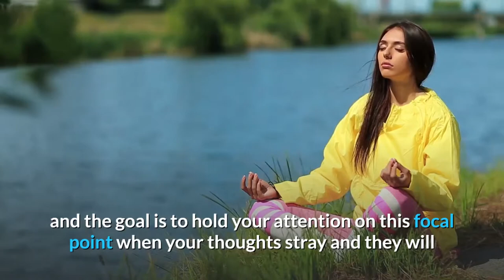HYPNOSIS or MEDITATION ?? - The REAL Differences You NEED To Know Before Trying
What's better, HYPNOSIS or MEDITATION ?? - The REAL Differences You NEED To Know Before Trying

So you think you're ready to take the next step in your life and you want to get some help right? Well, when it comes to choosing between Hypnotherapy and Meditation there are a few things that will make all the difference.

Hypnosis and meditation are both very powerful techniques, but how do they compare?

This video will outline the major differences between these two practices so you can decide which one is right for you.

If you're ready to make changes in your life schedule a free 30 minute
consultation where we'll discuss how you can awaken your untapped potential and reprogram your mind for success!!

I have partnered up with SleepPhones® who offer the best solution for listening to guided meditations and hypnosis, whilst experiencing unparalleled comfort. It's not just a headband - it is made of soft SheepCloud™ fabric that you can wear while sleeping on your side without earbuds in your ears!

The speakers are thin and flat so they don't hurt when laying down or putting pressure on them from leaning against something like pillows.

They connect via Bluetooth device or plugging into any 3-5mm jack.